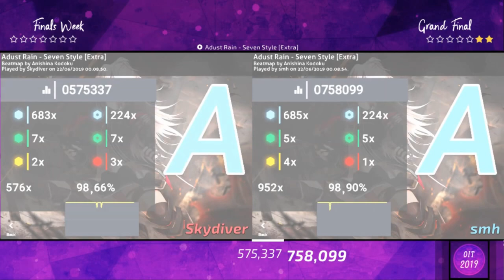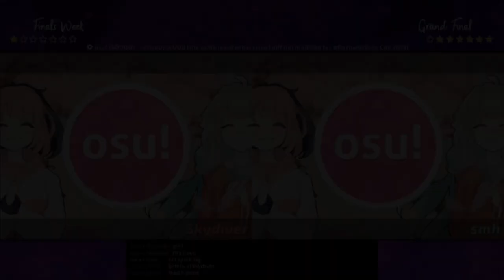osu! Indonesia Tournament 2019 | Grand Final | Highlights : Skydiver vs smh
Note : As the winner of the Upper Bracket, smh enters the Grand Final match with a predetermined single-point advantage ahead of the winner of the Lower Bracket (Skydiver).

Commentators : Rayhan Hamil, Niva, Fuma, Tama-desu, Phizh, Ascaveth, Victim_Crasher, Gatyaa420
Livestreamer : Gatyaa420